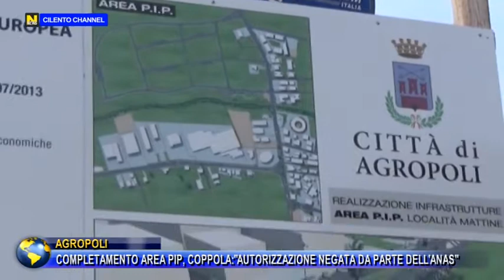AGROPOLI, COMPLETAMENTO AREA PIP, COPPOLA : "AUTORIZZAZIONE NEGATA DA PARTE DELL'ANAS."